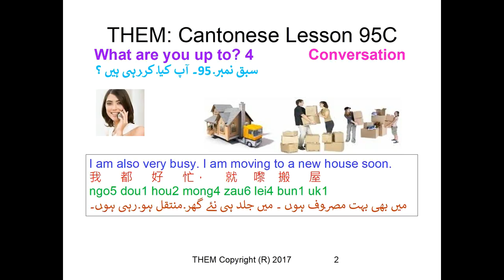What are you up to ? 4 | TheM CantoChannel | Lesson 95C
Today we'll learn how to say What are you up to ? 4 ! ↓ More details below ↓

2: Sign up for our WhatsApp Cantonese Learning Group